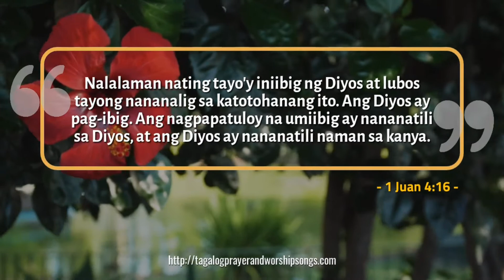Bible Verse Tagalog 1 Juan 4:16 - Can you please comment Amen below after you watched this